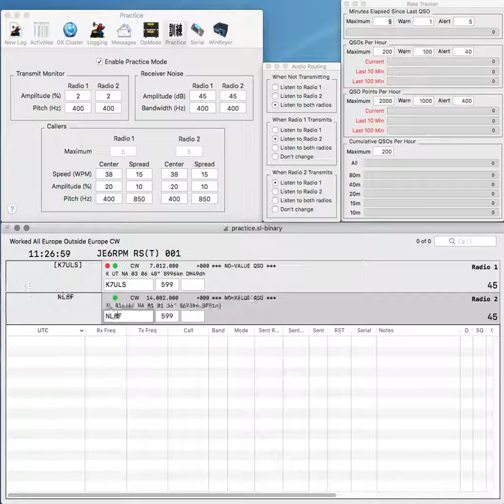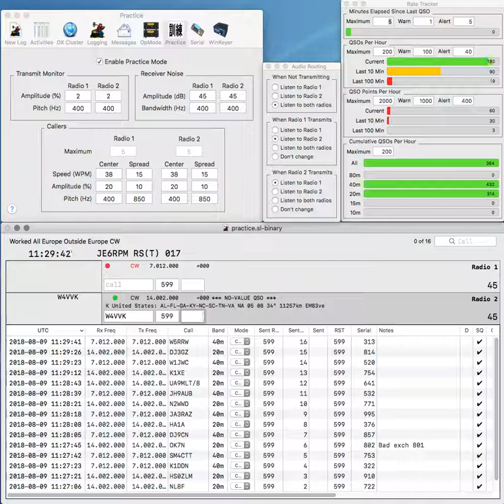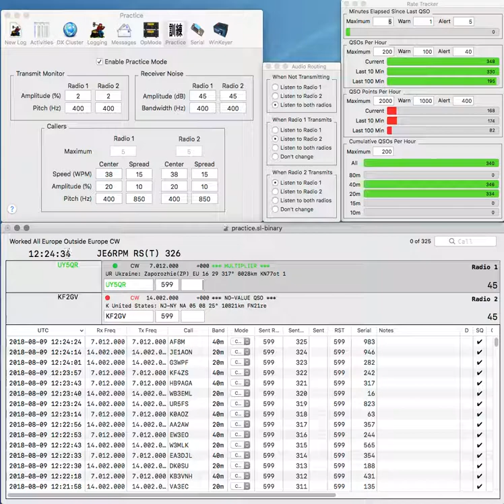20180809 2BSIQ semi auto audio routing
Not so good.